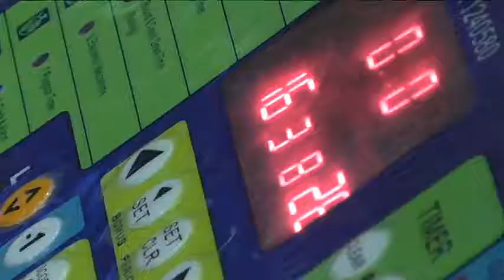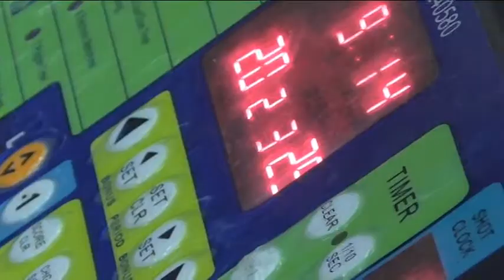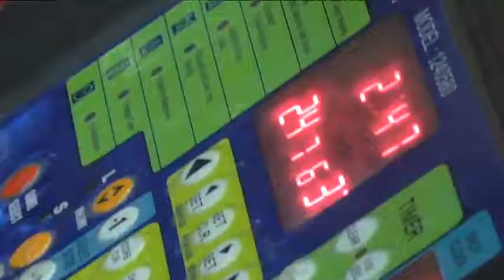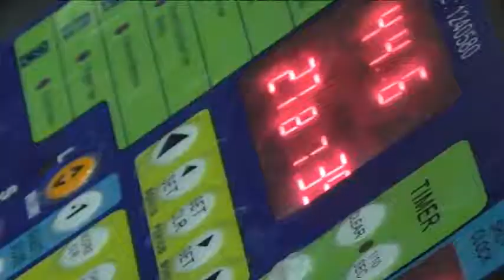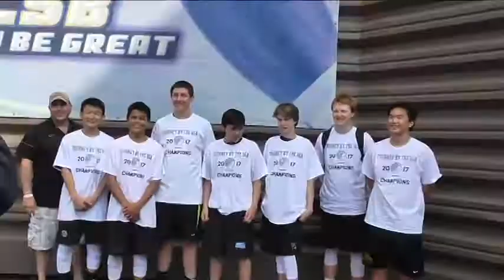2017 0507 Quakes vs Sharks final HIGHLIGHTS